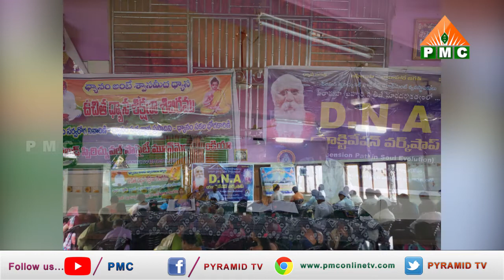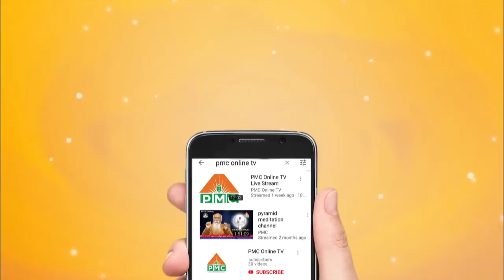PYRAMID NEWS 7 08 19